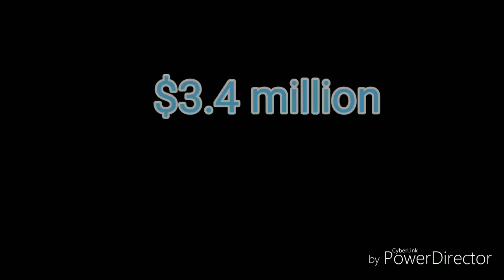Top 7 expensive car in the world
1. Koenigsegg makes its first appearance on our list with the CCXR Trevita, and it does so as the most expensive street-legal production car in the world. Why so much coin? With no exaggeration, the car is literally coated in diamonds … and diamonds aren’t cheap.

For the Trevita, the Swedish manufacturer developed a new exterior finish called the Koenigsegg Proprietary Diamond Weave, which involves coating carbon fibers with a diamond dust-impregnated resin. We can’t even fathom how much the touch-up paint costs.
2. Poison. That’s the name Lamborghini chose for the modified Aventador you see above — translated from Italian of course — built to celebrate the automaker’s 50th birthday. We can’t speak for the company’s motivations, but the name is fitting for a vehicle that looks so positively deadly, so undeniably venomous.
3. You may recall the Lykan Hypersport from its starring role in the blockbuster Furious 7, where the Lebanese supercar crashed through not one, not two, but three skyscrapers in Dubai. In a franchise filled with high-end exotics and one-off custom creations, the fact that the Hypersport got so much focus is a testament to its magnetism
4. This list wouldn’t be complete without some version of the mighty Bugatti Veyron. We’re shining our spotlight on the the Mansory Vivere edition here, because not only is it one of the fastest cars in the world, it’s one of the most expensive.
5. With an asking price of $3 million, the Ferrari Sergio isn’t the most expensive car on our list. It is, however, one of the most highly-coveted vehicles in the world, as only six were ever made.
6. With an AMG-sourced V12 and the fastest road-legal Top Gear lap ever, the Pagani Huayra is a beast through and through — it’s named after the Incan God of Winds, after all. That wasn’t quite enough for Pagani, however. At the 2016 Geneva Motor Show, Pagani debuted the Huayra BC, a lighter, hotter version that takes no prisoners.
7.
To celebrate Ferrari’s 60-year tenure in North America, the Italian brand built 10 examples of this stunning bombshell. Based on the F12 Berlinetta, the F60 is undeniably patriotic as it wears a Stars and Stripes color scheme, American flag seat inserts, and classic racing livery all around. Better yet, you can experience the glory with the top down, as the F60 features a lightweight fabric top that can be operated at speeds up to 75 mph.